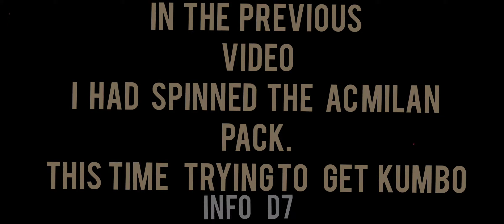iconic kubo opening 100% working trick 😍| pes 21